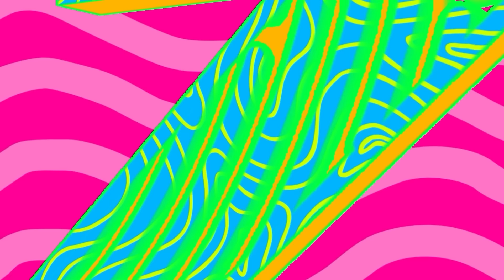Herkes YouTuberları Konuşacak | Alper Rende - Gökhan Çınar İle Z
Gökhan Çınar'ın sunduğu Z programına YouTube Türkiye'de kendine özgün içerikler üreten Alper Rende konuk oldu.

00:00 Giriş
01:06 Introyu Atla

Hediyeler ve deneyimler için “Gerçek Sen” dünyasında buluşalım!